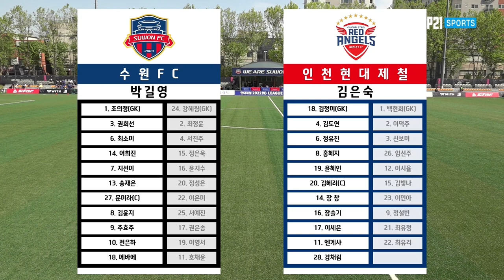H/Lㅣ2022 WK_8R(32) l Suwon vs Incheon - 2022.5.9 l 수원FC vs 인천현대제철